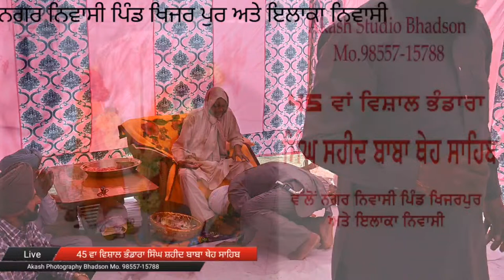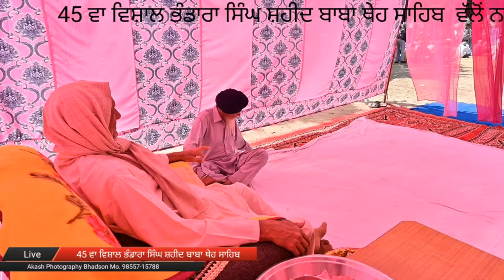45 ਵਾ ਵਿਸ਼ਾਲ ਭੰਡਾਰਾ ਸਿੰਘ ਸ਼ਹੀਦ ਬਾਬਾ ਥੇਹ ਸਾਹਿਬ ਵੱਲੋਂ ਨਗਰ ਨਿਵਾਸੀ ਪਿੰਡ ਖਿਜਰ ਪੁਰ ਅਤੇ ਇਲਾਕਾ ਨਿਵਾਸੀ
Akash Studio Bhadson
                 Mo.98557-15788